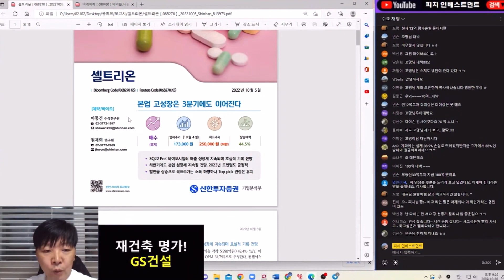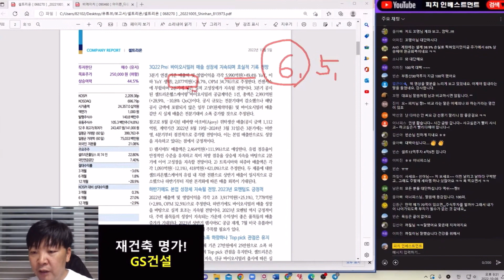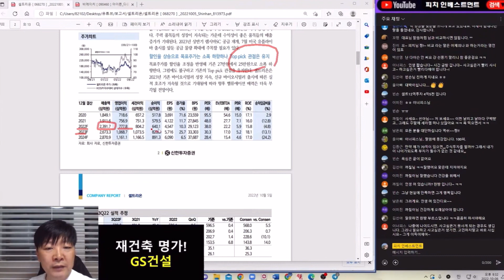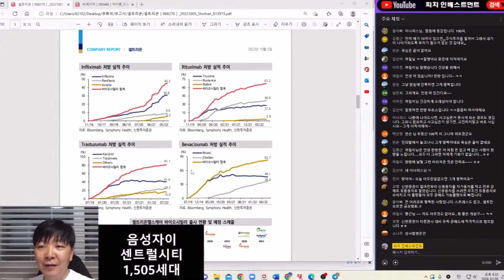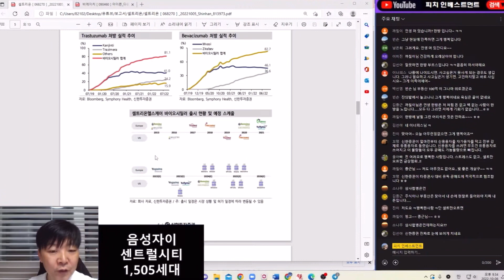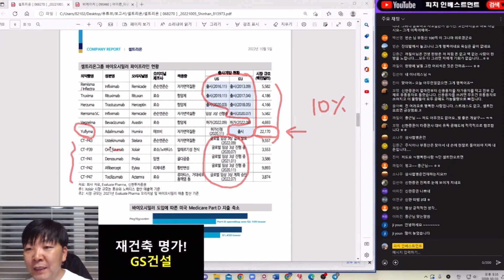셀트리온 신한금융 레포트!!